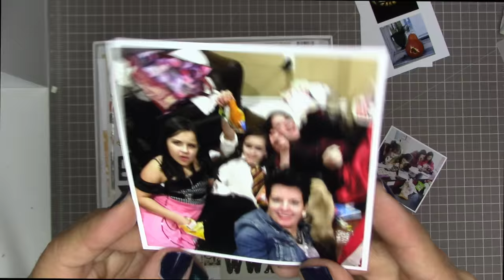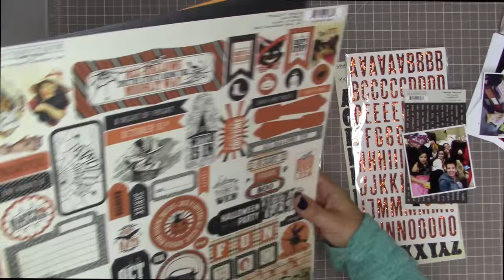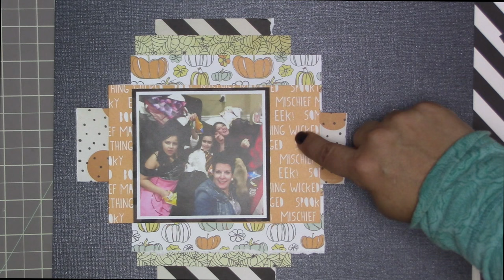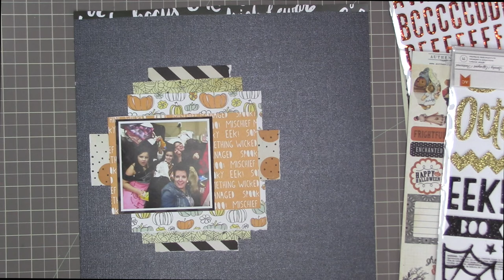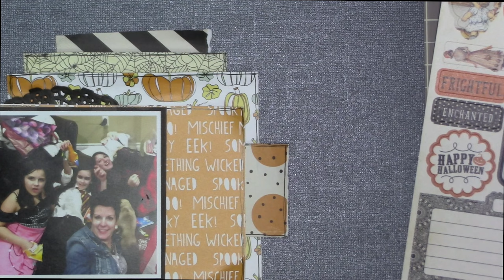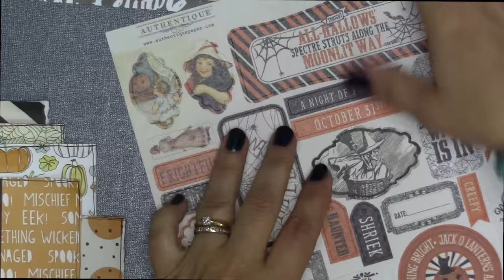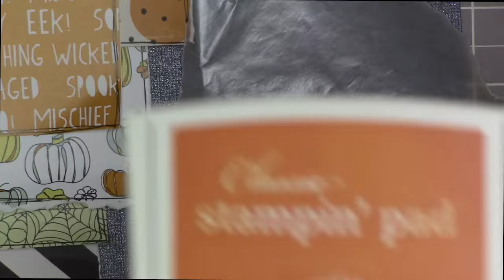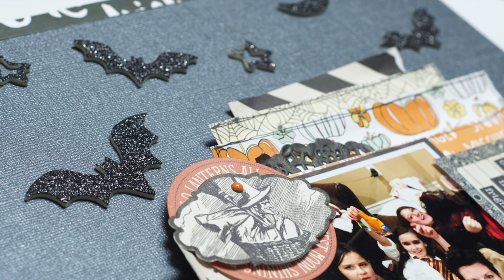Detailed Scrapbooking Process: Sugar Rush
This is a layout I created using the Scraptastic This is Halloween add on. (Oct. 2015)
Layout took 1 hour, 30 minutes to complete and used a 3.8 X 3.8 inch photo.